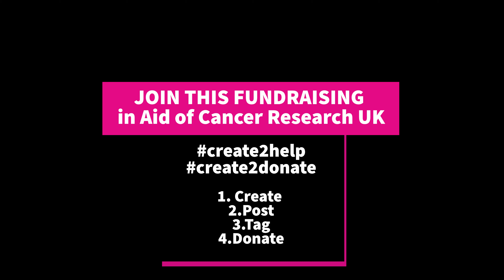Feathers - Owl in Flight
Day 67. Feathers
I love owls, they are beautiful birds so today they were my theme. Owl in a dive towards the ground. Made with watercolours and pens.

TO ALL CREATORS AND CREATIVES OUT THERE! Please! Do not forget to join in the campaign create2help create2donate, only 4 steps, you get creative and help this fundraising to help Cancer Research!

CREATE - do YOUR art, doodles, drawing, painting, sculpture, resin artwork, baking, whatever you like.

POST - Post an image of your artwork on social media.

TAG - tag @livpix_creations and add create2help and create2donate - send me the image via e-mail also if you want me to include in my website's art gallery.

Stay Safe!